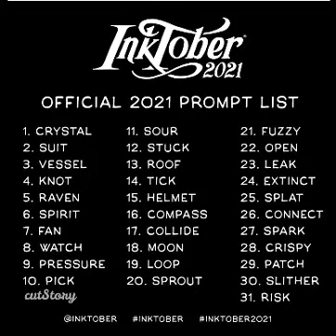Mauricio Madrid – Inktober 2021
All 31 drawing prompts for Inktober.